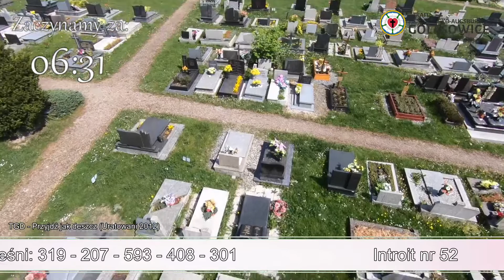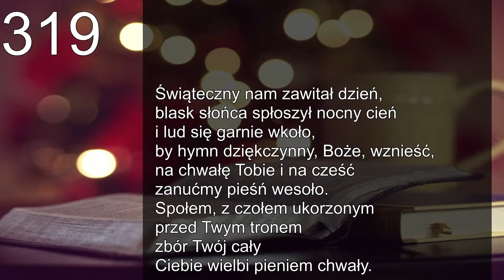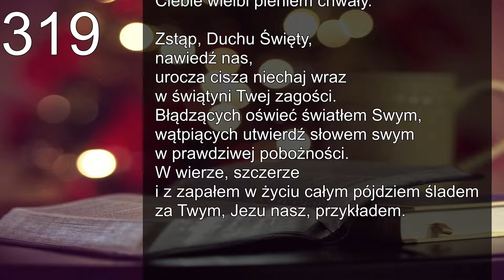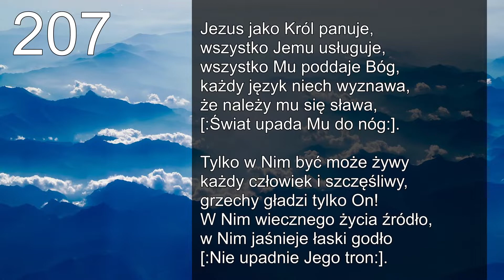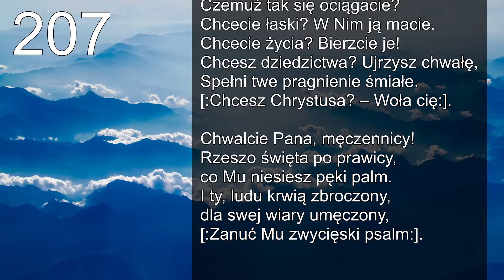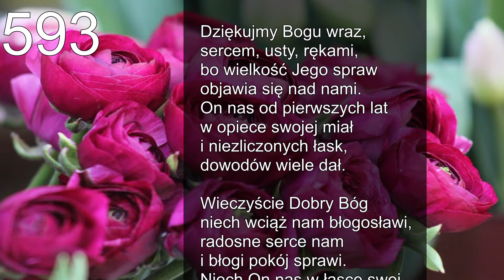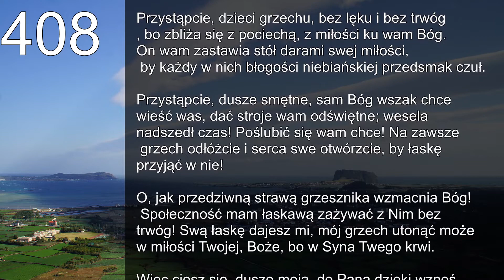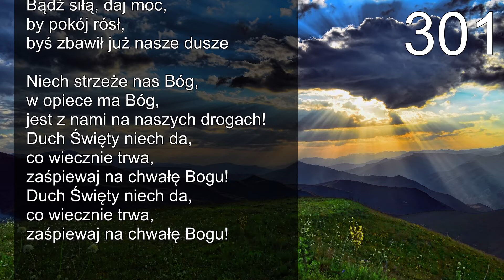VI niedziela po Wielkanocy Exaudi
Nabożeństwo poprowadzi:
-bp Marcin Makula
Realizacja audio-wizualna:
-Szymon Lipus
Muzyka Intro:
TGD - Przyjdź jak deszcz (Uratowani 2012)